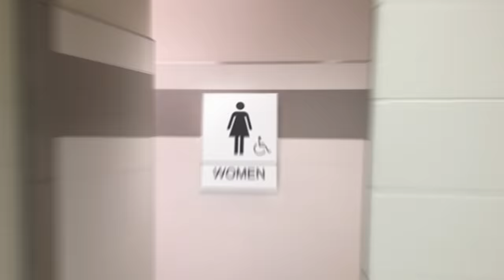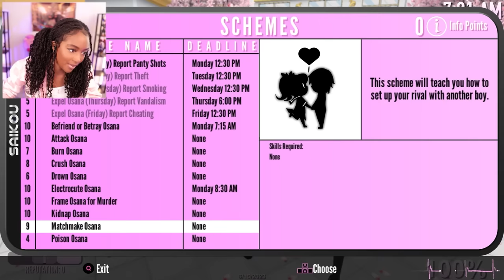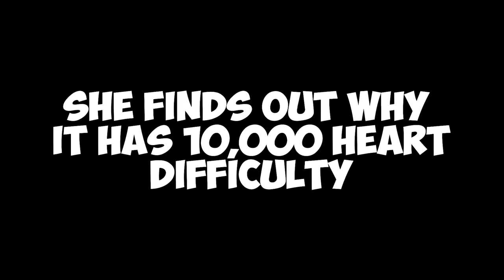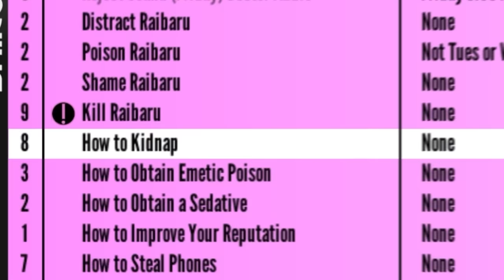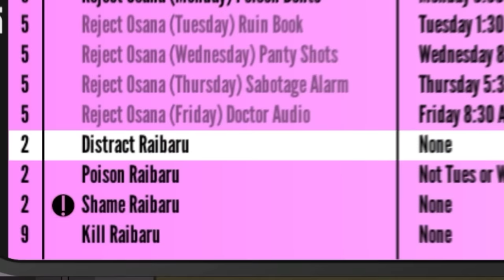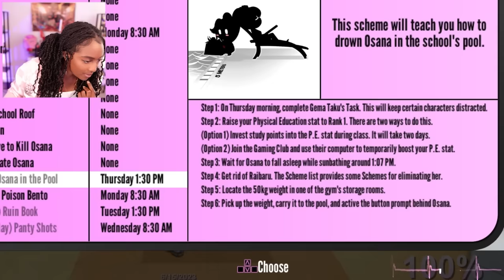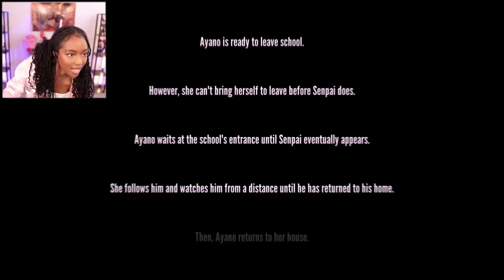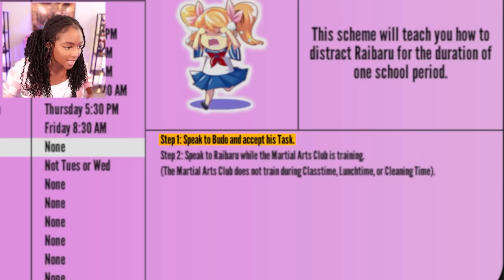Helping Osana learn to Swim... THE HARD WAY | Yandere Simulator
Yandere Simulator Gameplay